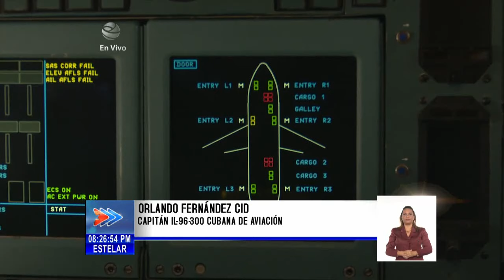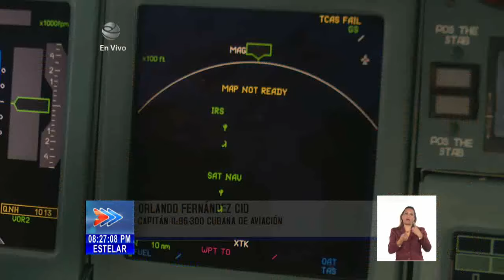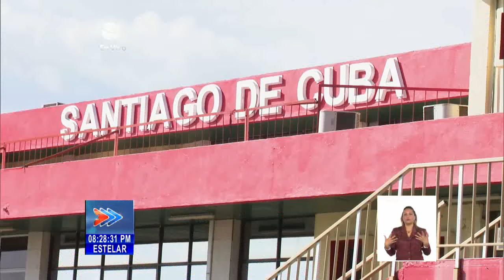En Cuba el Il 96 300, tras meses de mantenimiento en Rusia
Hoy aterrizó en el Aeropuerto Internacional “José Martí” de La Habana, Cuba, una Aeronave de Cubana de Aviación, modelo IL-Noventa y Seis-Trecientos, de gran porte, tras finalizar su mantenimiento integral, en la Fábrica y Complejo de Talleres Vorónezh, pertenecientes a la Industria Aeronáutica de Rusia.Expertos y fabricantes de ese tipo de aviones, examinaron los equipamientos tecnológicos, ejecutaron mejoras en Sistemas de Aeronavegación y servicios de confort a bordo. El periodista Bernardo Espinosa con los detalles.